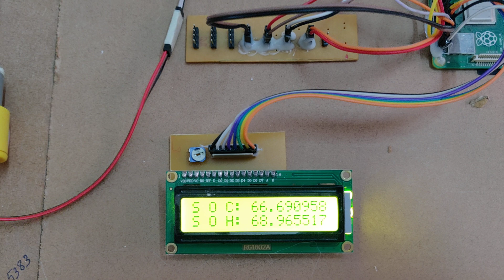Smart B M S - Battery Management System Using Raspberry pi 4 with active cell balancing SOC SOH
ABSTRACT: Smart B M S - Battery Management System Using Raspberry pi 4 with active cell balancing SOC SOH
The use of green energy is becoming increasingly more important in today’s world. Therefore, electric vehicles are currently the best choice for the environment in terms of public and personal transportation. Because of its high energy and current density, lithium-ion batteries are widely used in electric vehicles. Unfortunately, lithium-ion batteries can be dangerous if they are not operated within their Safety Operation Area (SOA). Therefore, a battery management system (BMS) must be used in every lithium-ion battery, especially for those used in electric vehicles.
A battery management system (BMS) is proposed which is used for electronic vehicle that manages a rechargeable battery (cell or battery pack), such as by protecting the battery from operating outside its safe operating area, monitoring its state of charging and state of health using Machine Learning algorithm to improve the performance of the designed project.

Machine learning (ML) is the study of algorithms and mathematical models that computer systems use to progressively improve their performance on a specific task. Machine learning algorithms build a mathematical model of sample data, known as "training data", in order to make predictions or decisions without being explicitly programmed to perform the task.

The Raspberry Pi4 measure the SOC (State-of-Charge) and (SoH) State-of-Health from voltage sensors and based on that it will switch ON/OFF the relays for battery charging. Here relay works as a switch to ON/OFF the charging connection. And also, it will display the voltage, current, temperature, SOC and SOH values on LCD module. It will activate the buzzer if the sensor data exceed threshold value.

The major building blocks of this project are:
 Adapter power supply.
 Raspberry pi4.
 Temperature sensor.
 Voltage sensor.
 Current sensor.
 Buzzer.
 Three battery packs
 Three Relays.
 Charging Circuit.
 LCD display.
 LED Indicators

Software’s used in the project:
1. Embedded Linux OS.
2. Python language.
3. Express SCH for Circuit design.
4. Machine learning (ML).